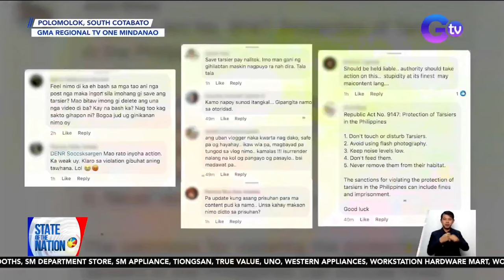State of the Nation Part 1 & 2: Animal Cruelty; Iwas-sakit sa public pools; atbp.